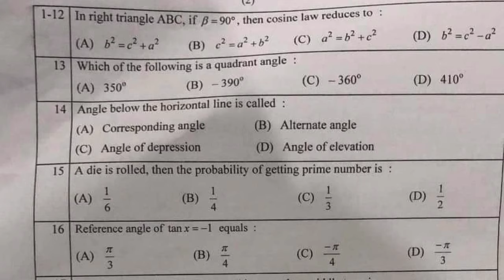Physics1st Year paper FSc.-1|| Intermediate part - 1 physics paper || First Year#physics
Physics First Year paper Fsc part -1 || Intermediate part - 1 physics paper || physics FSc # 1styear

Punjab board papers